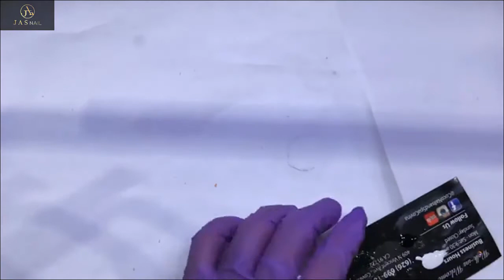NEW NAIL ART 2018/3D FLOWER DESIGN/NAIL TECHNICIAN-CHRISTINE/THE BEST NAIL ART DESIGN COMPILATION #1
-NEW NAIL ART 2018.FLOWER DESIGN 3D.
-NAIL TECHNICIAN-CHRISTINE.
-Thank you so much.
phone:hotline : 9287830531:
-HOTLINE, ORDER Outside the United States.  :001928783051.